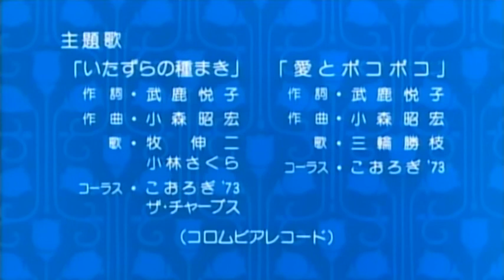Fábulas de Esopo 1983